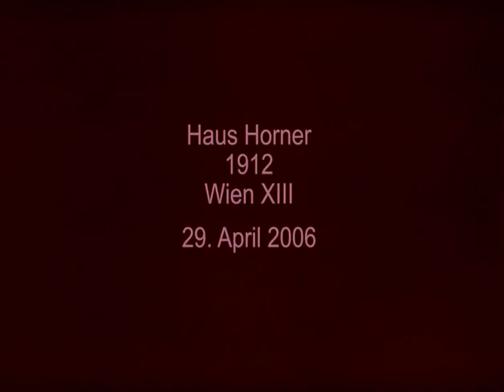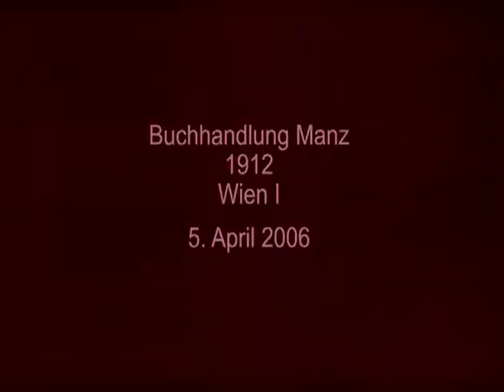Adolf Loos - Häuser/Houses - 07 - Haus Horner